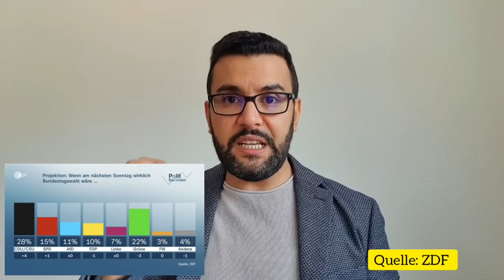اهم التقارير الجديدة 10.06.2021 اخبار المانيا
مارو
00:00 المقدمة
01:15  الحالات
01:56 دراسة جديدة
04:03 الهوية الإلكترونية
06:55 حل هذا الجهاز
07:48 اغنياء و خطتهم
09:21 شراء بيوت
10:28 استطلاع